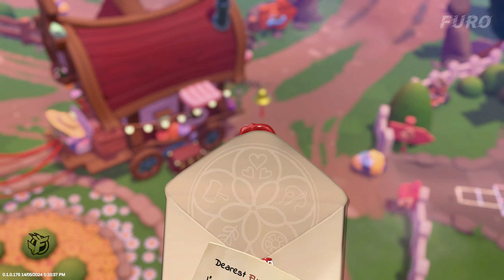COZY CARAVAN Gameplay 🎮 Early Access | Cute Exploration Trading Game | PC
COZY CARAVAN Gameplay 🎮 Early Access | Cute Exploration Trading Game | PC No Commentary Walkthrough 60fps 2k

▬▬▬ DESCRIPTION ▬▬▬
Embark on a single-player, top-down journey in Cozy Caravan, where the arts of crafting, trading, and exploration come together in a beautifully cozy world. Form lasting bonds as you and your caravan journey through charming towns, enriching lives along the way.